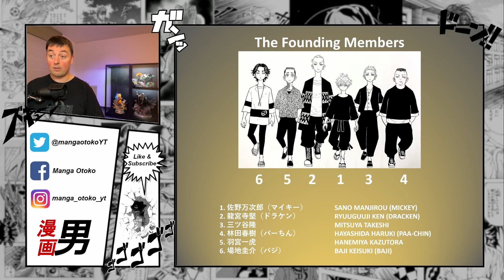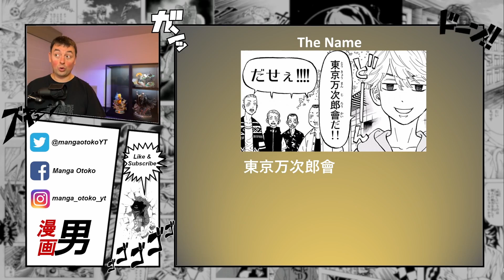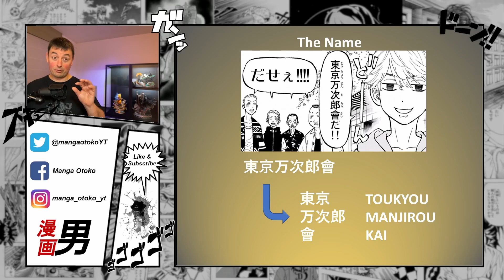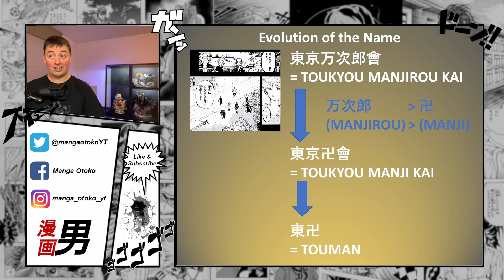Tokyo Revengers [東京リベンジャーズ] - Where does the name TOMAN come from?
Tokyo Revengers [東京リベンジャーズ] is the story of Takemichi and the Toman gang. But where does the name TOMAN exactly come from? Let's find out together!

*About me*
Manga & Anime fan since the late 70s and still going strong. I’m here to share my passion for this Japanese medium with you all with news, reviews, analysis, and other fun stuff (^_^).